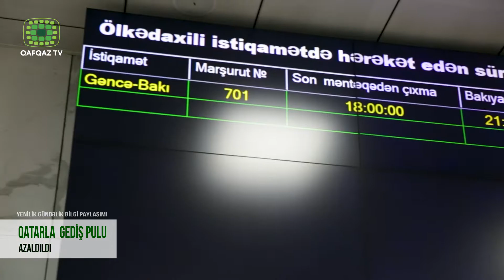09.07.2022- YENİLİK GÜNDƏLİK BİLGİ PAYLAŞIMI